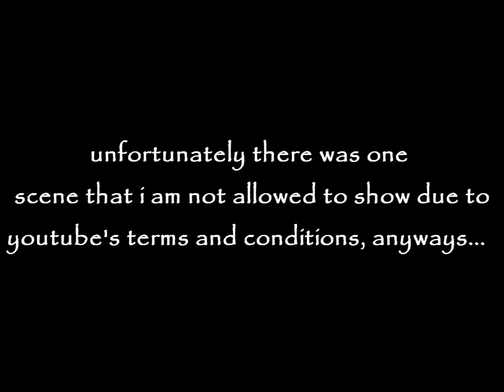24 Hour Walmart Challenge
Six People - One 24 Hour Walmart Challenge.  If you've ever wondered what you could possibly do at a Walmart for 24 hours, this might give you a general idea...if not...You're in for a wild video of six teenagers attempting to avoid managers, employees, and cameras, all while holding onto their sanity in a sleepless twenty-four hour time span.

Song by OK Go: This Too Shall Pass